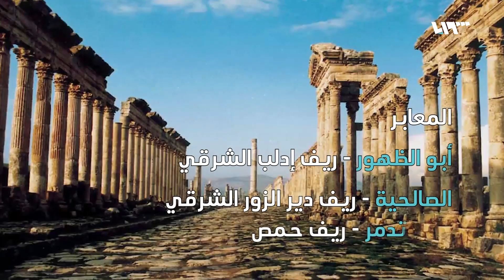"لإعادتهم للأسد".. روسيا تطوف العالم بحثاً عن السوريين!